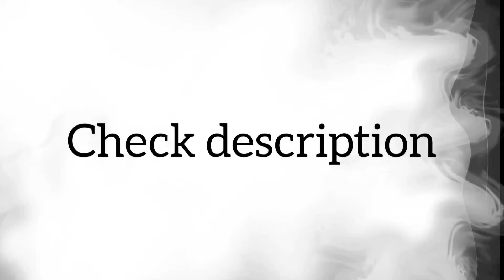(SSS V 31) 06052 RAMANATHAPURAM - TAMBARAM SPECIAL.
Tues no: 06052
Train name:RMD - TAMBARAM
Type: Summer special
Frequency: weekly
Onlink: NA (WDP 4D)
Loco shed (when captured): Ponmalai
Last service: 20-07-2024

Only the departure time of this train is mentioned here of stations.
Except the destination of the train.

This channel does not claim 100% accuracy of the train time table. Please cross check with other sources.